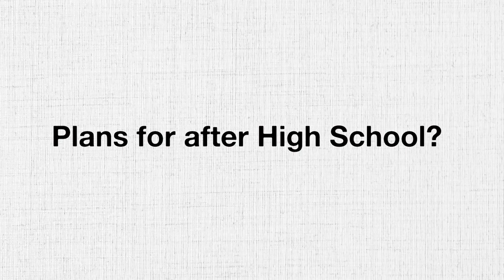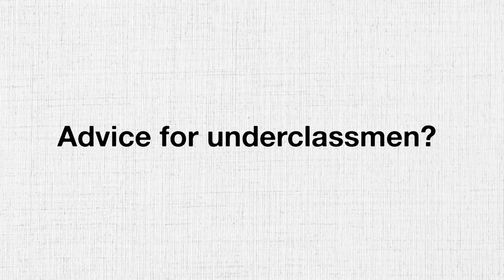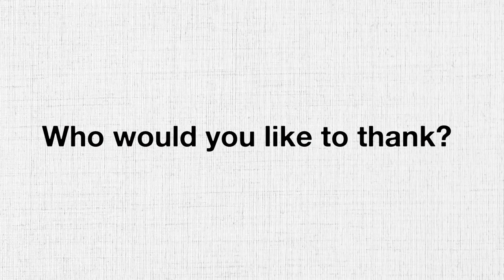Kent City Highest Honors 2019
Kent City High School Highest Honors students of 2019